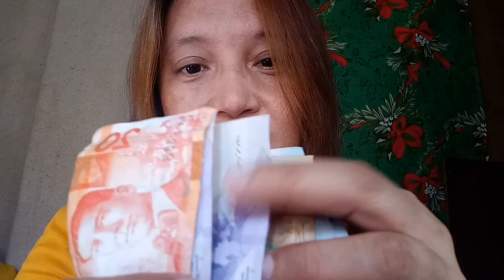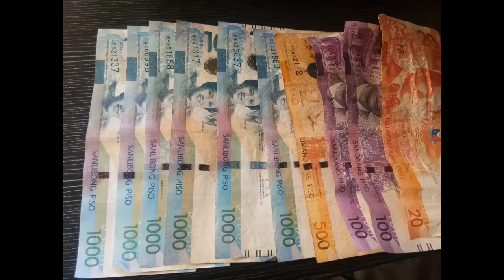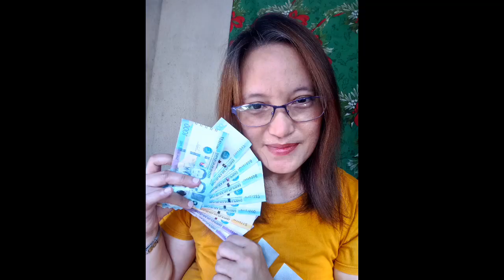UNANG SAHOD KO SA YOUTUBE/MAGKANO KAYA?Lidwina Sampag Vlog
Hello Nga Sangkay Finally nakuha ko na ang unang sahod ko sa yuetube,Hindi ko po ito pinagyayabang gusto ko lang e share sa inyo kung paano ko Nakuha ang sahod ko,naway panoorin nyo hanggang dulo,.

          Kung bago lang po kau sa aking channel Pls.Like,share,comments and Subscribe and Click The Notification Bell para laging Updated sa nga susunod pang nga Videos,Thankyou Nga Sangkay God Bless Us All.